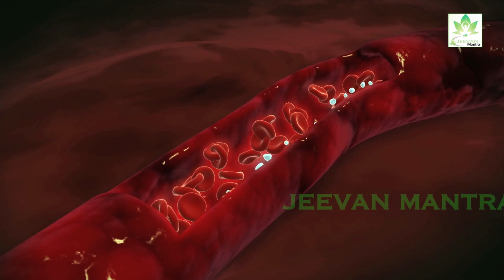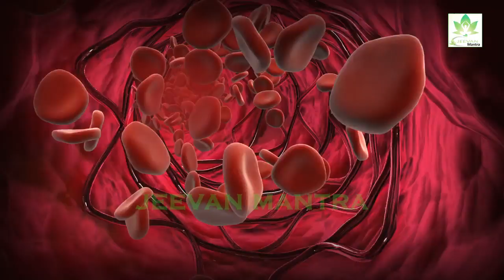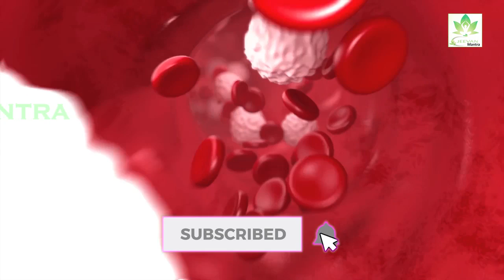खून बनाने की फैक्ट्री है ये अजीब सी चीज, इतना खून बनेगा कि डॉनेट करना पडेगा - JeevanMantra